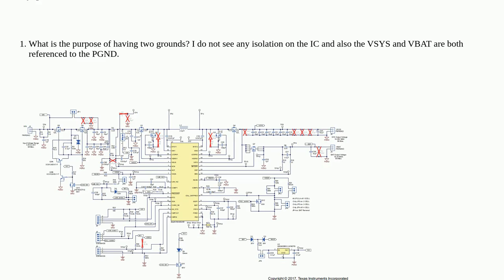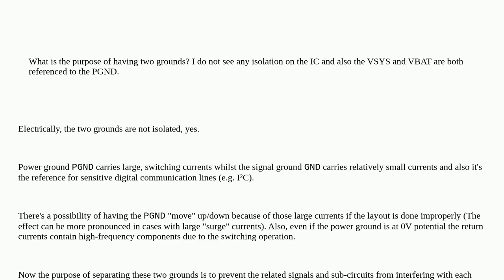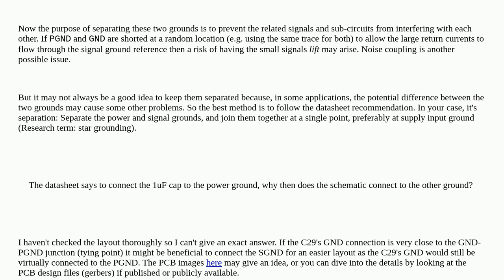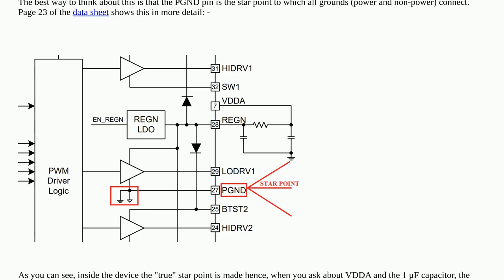Electronics: Explanation of the schematic for the BQ25703A charger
Explanation of the schematic for the BQ25703A charger

A special thanks goes out to the community

  lithium battery-charging solar-charge-controller